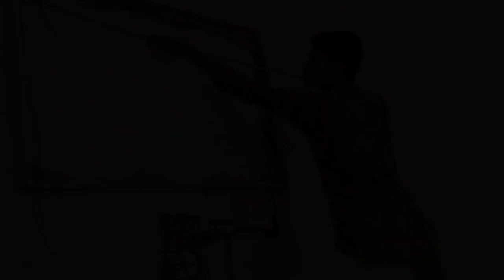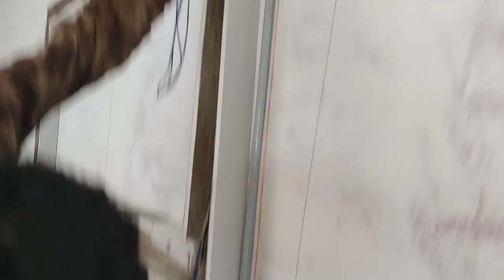POP Se Design Kaise Banaye | How To Make POP Tv Unit | Tv Panel Design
HOW TO MAKING TV PANEL | TV UNIT DESIGN ? PoP Tv Panel Unit design | Tv stand | Low budget |||